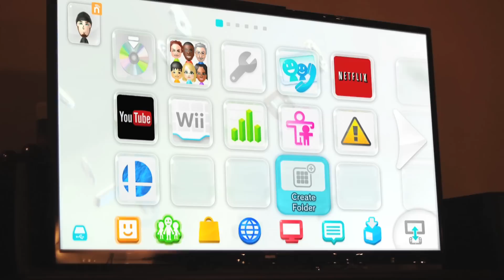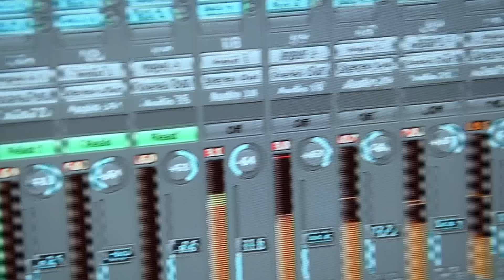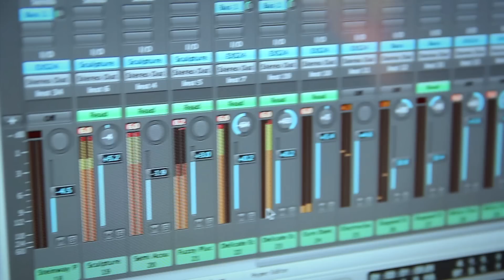"Settle It In Smash" - Yungtown & Garrett Williamson (Music Video Version)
- Music video edited by Garrett Williamson
- Song by Garrett Williamson and Luke "Yungtown" Sizemore